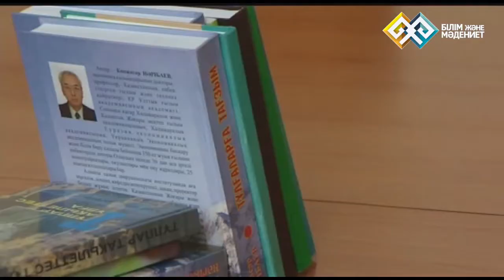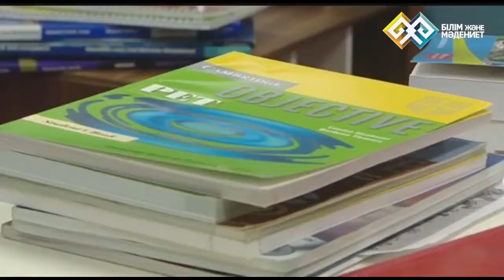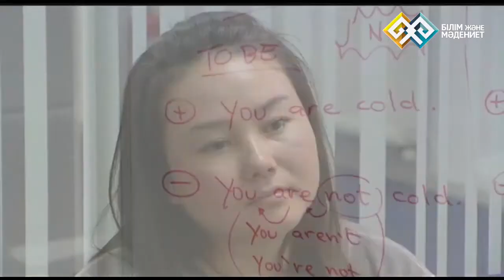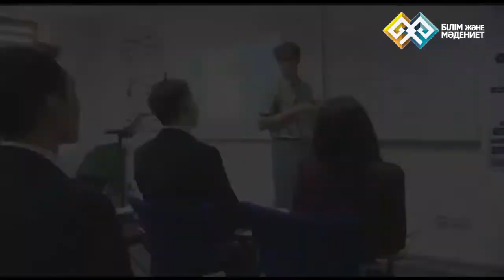"Қайырлы таң" (0188) - 10.11.2014